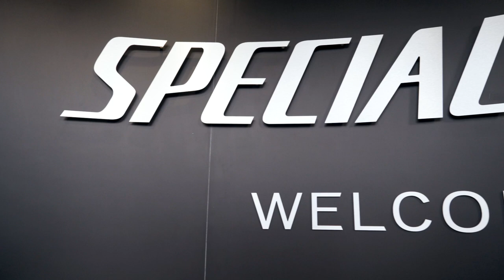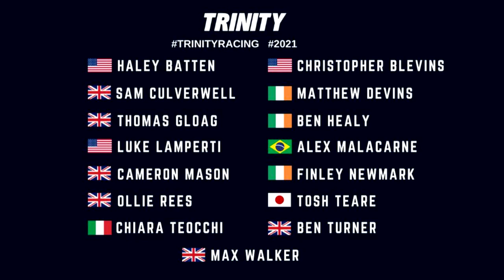2021 ROAD BIKE FITS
Back in December we went to the Specialized UK HQ to get Retül Bike fits for the riders. In this video you see Finley Newmark, Ollie Rees and Ben Healy talking about their ambitions for the year ahead along with their experience at the Specialized UK HQ.

SPECIALIZED
SRAM
MAAP
ZIPP
WAHOO

Video and Editing: Calvin Cheung
Photography: Charlie Crowhurst